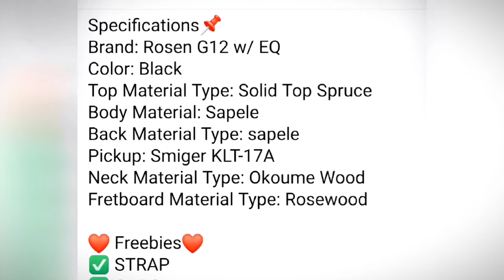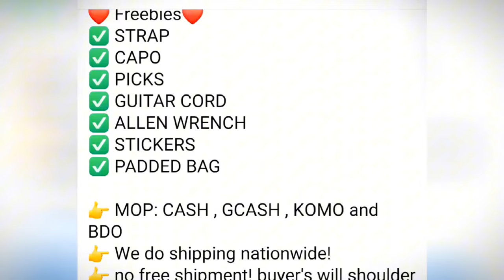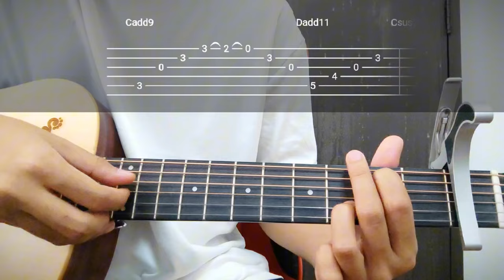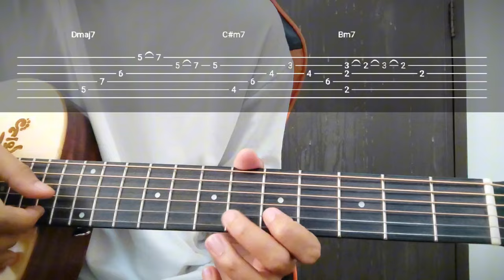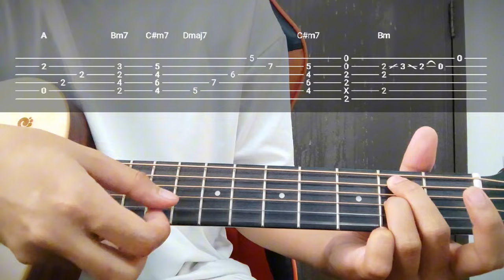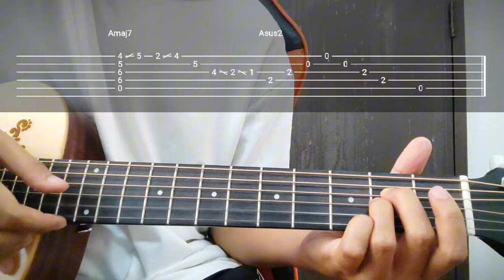"Pano na Kaya" Bugoy Drilon (wish bus version) Guitar STEP BY STEP Lesson with Tab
Dive into the soulful sounds of Bugoy Drilon with this guitar lesson for “Pano na Kaya,” performed live on the Wish 107.5 Bus. This tutorial provides you with the chords and tablature needed to play along with Bugoy’s heartfelt rendition. 🎸🎶

⏰TiMESTAMPS⌚
00:00 (Start)
00:41 (Wood&Strings Promotion)
01:45 (Intro Demo)
02:12 (Intro Tutorial)
06:40 (Verse1 1st line)
08:07 (Verse1 2nd line)
10:24 (Verse1 last part)
11:36 (Verse1 2nd Part Tutorial)
13:14 (Chorus 1st part Demo)
13:47 (Chorus 1st part Tutorial)
16:49 (Chorus 2nd part Demo)
17:20 (Chorus 2nd part Tutorial)
19:17 (Interlude Sample)
19:43 (Interlude 1st part Tutorial)
21:24 (Interlude 2nd part)
24:02 (Interlude last part)
26:25 - 27:06
27:50 (Bridge Tutorial)
30:55 (Last Chorus 1st part)
33:05 (Last Chorus 2nd part)
36:33 (Outro Demo)
37:06 (Outro Tutorial)
39:36 (Alternative Outro Ending Chord)
40:53 (Ending)

Your support helps us create more content like this. 🌟